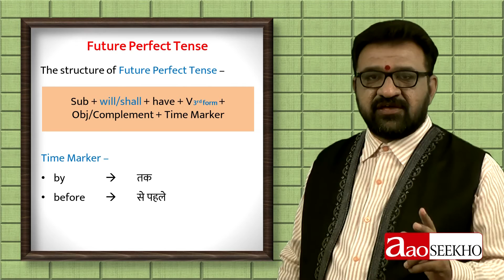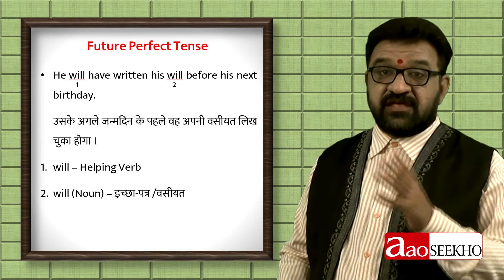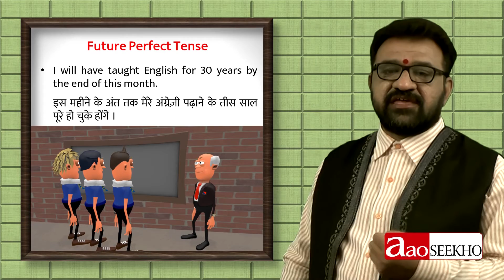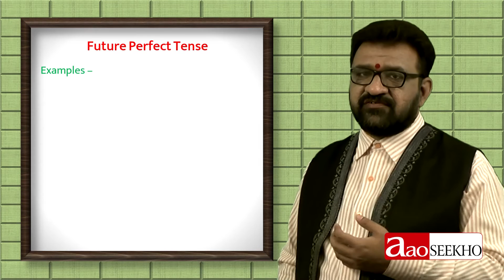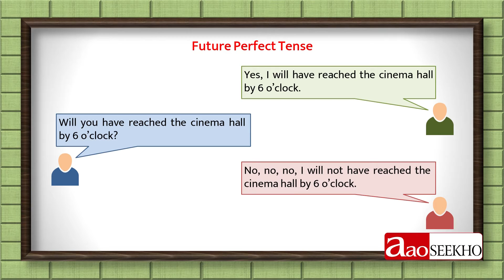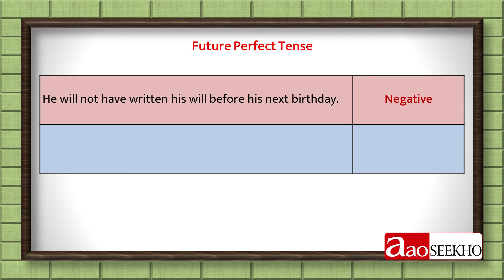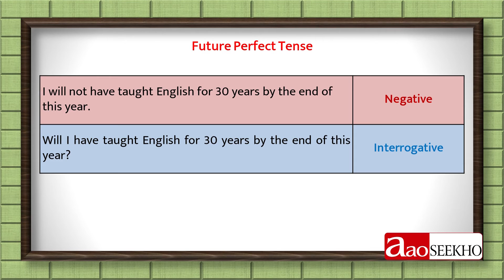26 - Beginners' English Grammar - Future Perfect Tense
यह बताने के लिए भविष्य में किसी समय विशेष तक कोई काम पूरा हो चुका होगा, हम Future Perfect Tense का उपयोग करते हैं । यह वीडियो इसी 'पूर्ण भविष्य काल' को विधिवत समझाता है ।
We use Future Perfect Tense to talk about an action that will have been completed by a particular time in future. This video systematically explains the same.